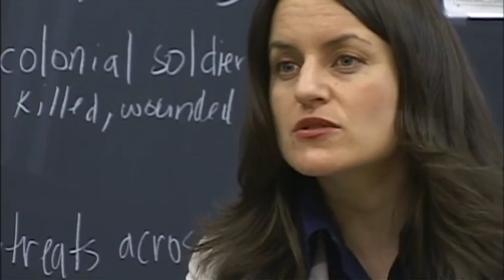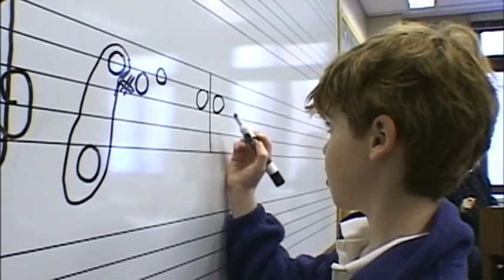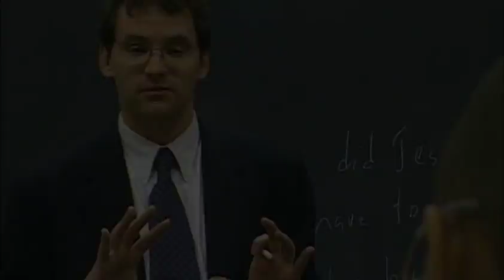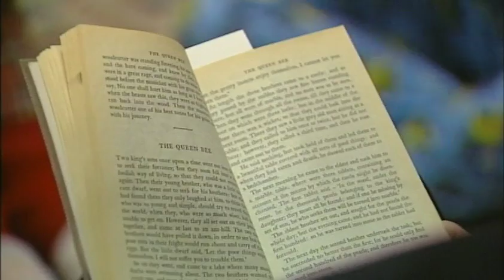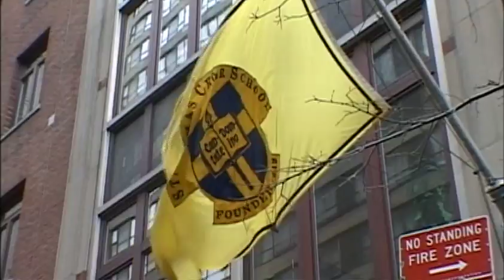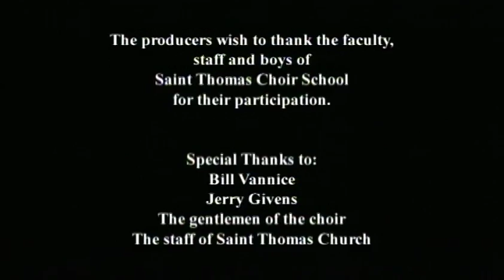Saint Thomas Choir School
Saint Thomas Choir School Video